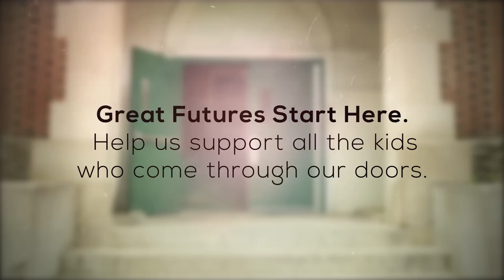A Bold Change for Kids - Boys & Girls Clubs of Philadelphia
Boys & Girls Clubs of Philadelphia (BGCP) announced the kickoff of “A Bold Change for Kids,” a $40 million capital campaign that will greatly benefit thousands of youth who attend Clubs throughout Philadelphia. About half of the funds raised will be used to build a new, state-of-the-art Boys & Girls Club in Philadelphia’s Germantown neighborhood, as well as a new ice hockey rink which will be operated by the Ed Snider Youth Hockey Foundation.  The remaining funds will be used to renovate six additional Clubs in the Philadelphia area.  The Roberts family and the Ed Snider Youth Hockey Foundation are jump-starting the campaign with an $8 million donation, and David L. Cohen, Senior Executive Vice President of Comcast Corporation, will serve as the campaign chair.

In honor of Comcast’s founder Ralph J. Roberts and his commitment to Philadelphia, as well as Comcast’s longstanding partnership with the BGCP and nationally, the new Germantown Club will be named the Ralph J. Roberts Boys & Girls Club.  This is especially appropriate because Ralph lived in Germantown when he first moved to Philadelphia and he and the company have had a special connection to the Germantown community ever since.

“Boys & Girls Clubs of Philadelphia offer life-changing opportunities for kids, and we are pleased to be able to give back to them to support their efforts. It gives me so much pride when I hear the stories of the youth who attend these Clubs because they are choosing to select a positive path in life, and we are thankful to be able to contribute to providing them with a world-class facility to learn, grow, and play,” said Cohen.

Great Futures Start Here. Help us support all the kids who come through our doors. Join us to make a BOLD CHANGE FOR KIDS!